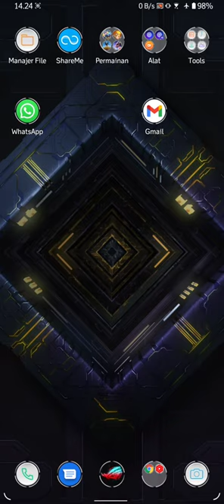ARMORY CRATE ASUS ROG PHONE 2 ANDROID 11 ...